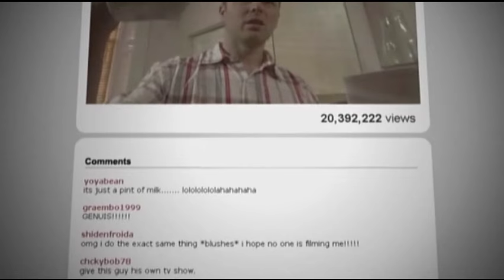Limmy's Show - Just A Pint Of Milk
Limmy becomes an internet phenomenon in this sketch from the final episode of Limmy's Show.

COPYRIGHT: BBC TWO